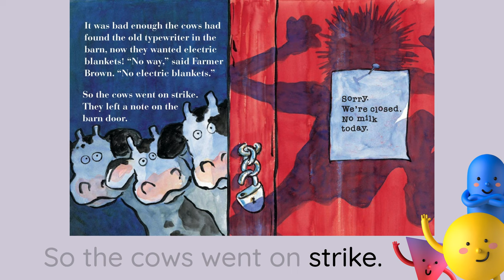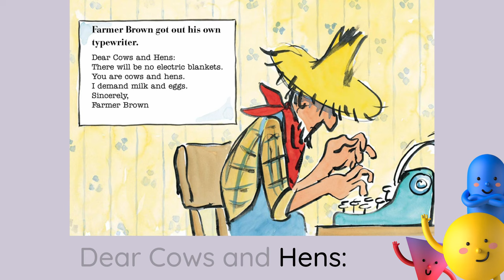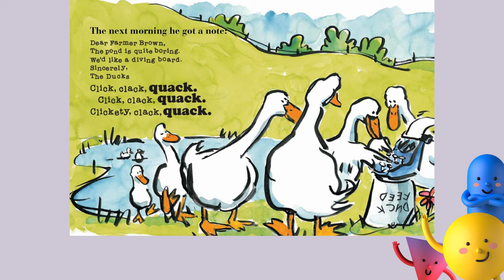Click, Clack, Moo Cows That Type | Read Aloud | Read with Rowbee and Friends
Click, Clack, Moo Cows That Type by Doreen Cronin and pictures by Betsy Lewin | Read Aloud Book for Kids

Please support the authors and publishers of these amazing books by purchasing a copy for your home library.

Click, Clack, Moo Cows That Type is a children's picture book written by Doreen Cronin and illustrated by Betsy Lewin. The story is about a group of farm animals who discover an old typewriter in the barn and use it to communicate with their farmer. The cows type a letter demanding better working conditions and when the farmer refuses, the chickens join in the protest. The story is humorous and cleverly written, introducing young readers to the concept of negotiation and peaceful conflict resolution. The book is suitable for children aged 3 to 7.